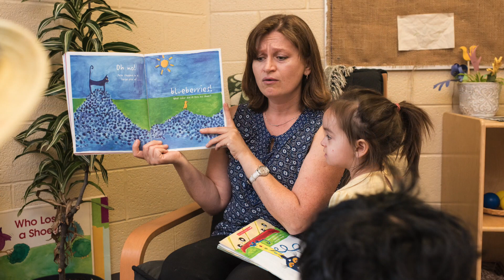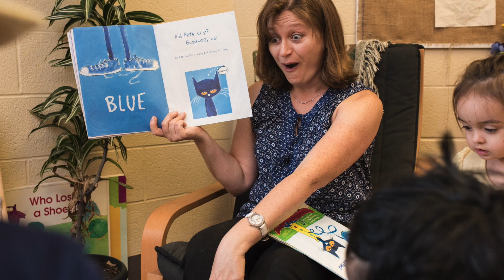Child Care Careers: Yuliya's Story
To learn about a Child Care Career at the YMCA